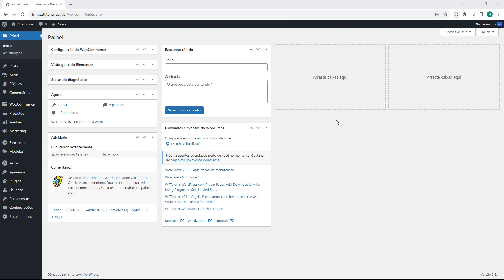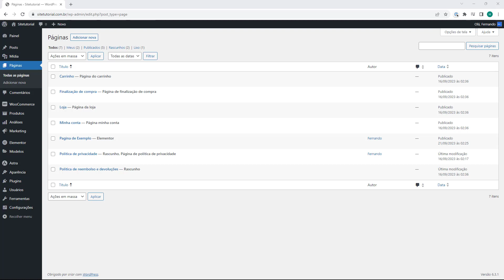WORDPRESS: Alterar URL de Pagina do seu Site (Rápido e Fácil) 2023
Aprenda Como Alterar URL de Pagina do seu Site no WordPress em poucos minutos